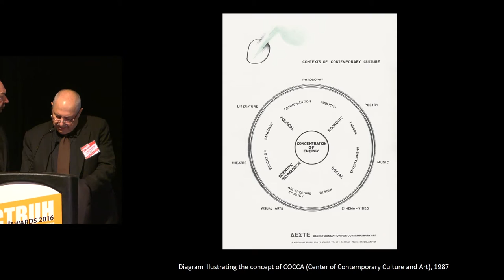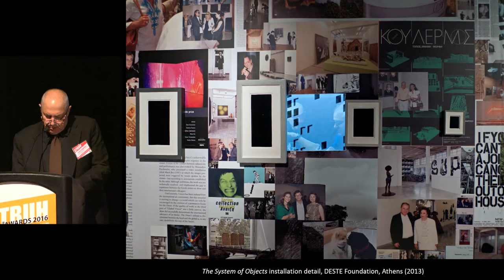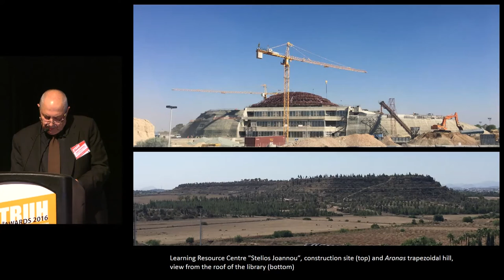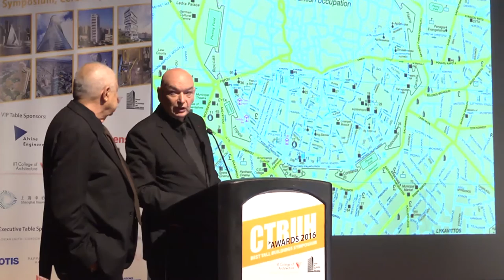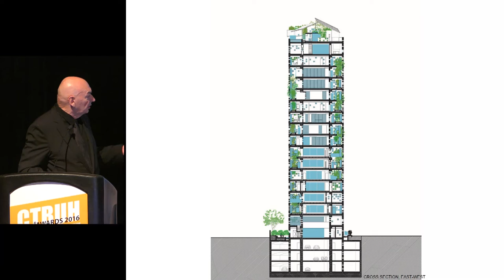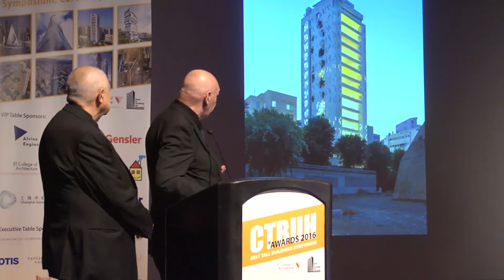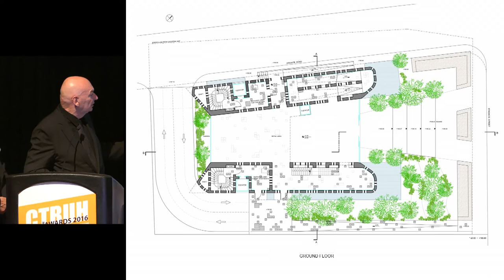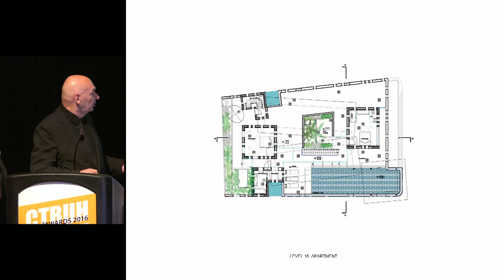CTBUH 15th Annual Awards - Dakis Joannou & Jean Nouvel, The White Walls, Nicosia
Thursday, 3rd November 2016 Chicago, USA. Dakis Joannou, Businessman and Collector of Contemporary Arts, Nice Day Developments, and Jean Nouvel, Architect, Ateliers Jean Nouvel, speak at the 15th Annual Best Tall Building Symposium – Session 3 in a presentation entitled "From Art to Life: A Novel Approach to Building Development: The White Walls,” where they provide an overview of The White Walls, as the 2016 Best Tall Building Europe Winner.